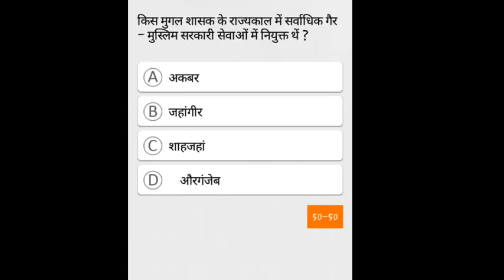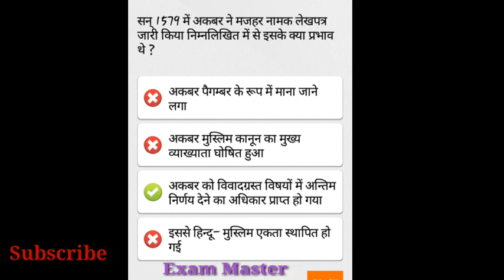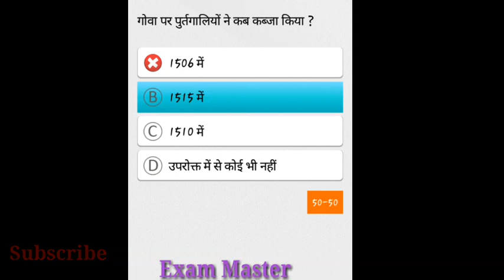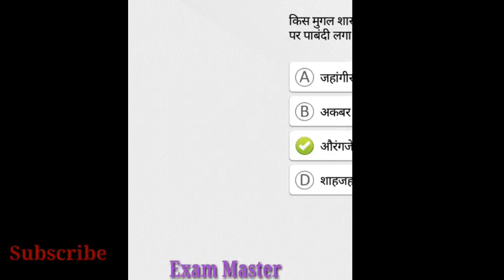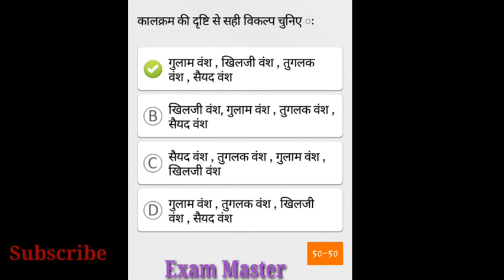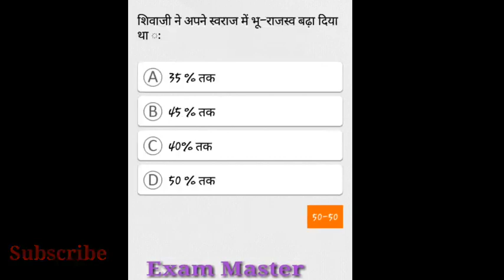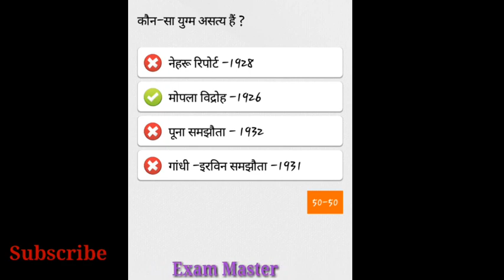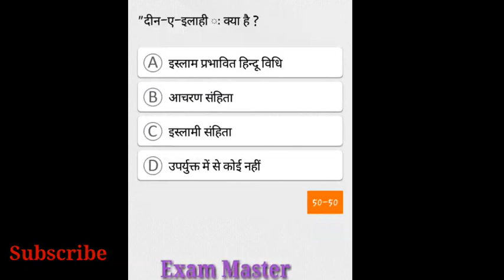सामाजिक विषय प्रश्न जो इस बार आने वाले हैं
सामाजिक विषय की संभावित प्रश्नोत्तरी जो इस बार के परीक्षा में पूछे जा सकते हैं तो दोस्तों इस चैनल को लाइक करें कमेंट करें और शेयर करें और सबस्क्राइब करें exammaster parikshaguru SUPERTET UPTET bundelkhandimaster BEO CTET ctetnews stetnews stet ctetnews exammaster BY EXAM MASTER